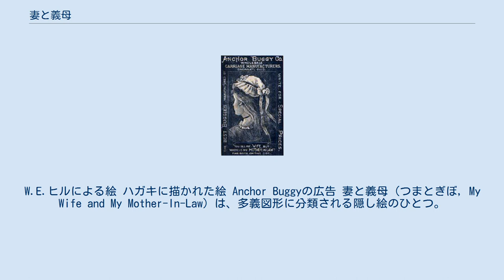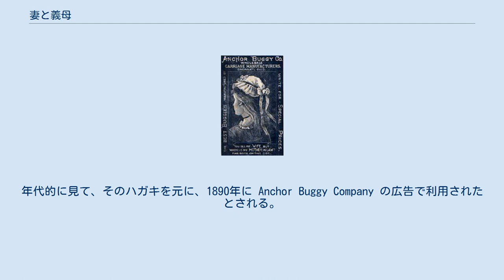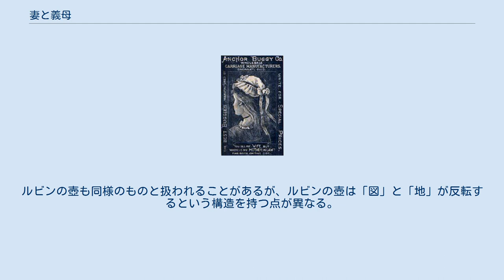妻と義母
W.E.ヒルによる絵 ハガキに描かれた絵 Anchor Buggyの広告 妻と義母 (つまとぎぼ, My Wife and My Mother-In-Law) は、多義図形に分類される隠し絵のひとつ。
 一枚の絵で、若い女性と年老いた女性の二通りに捉えることができる。
 一枚の紙に描かれた一人の人物が、画面奥に顔を向けている若い女性、あるいは横顔を見せている老いた女性の二通りに認知することができる。
若い女性しか見えない場合は、耳を目に、アゴを鼻に、ネックレスを口にする。
老婆しか見えない場合は逆に、目を耳に、鼻をアゴに、口をネックレスとして見ることで、両方が見えるようになる。
 若い世代では若い女性を最初に認知する人が多く、年配の世代では老婆を最初に認知する割合が高い。
 19世紀からある古い絵であり、2016年現在、1888年のドイツのハガキに描かれたものが確認されている最古のものである。
作者は不詳。
年代的に見て、そのハガキを元に、1890年に Anchor Buggy Company の広告で利用されたとされる。
その後、イギリスの漫画家 W.E.ヒル (W.E.Hill)によって改作され、アメリカの雑誌 Puck の中で "My Wife and My Mother-in-Law. They are both in this picture--Find them" として掲載され1915年に出版。
さらにエドウィン・ボーリングの研究に利用され、1930年にも公表されている。
1989年にアメリカで出版され、ベストセラーになった7つの習慣では、パラダイムの概念を簡潔に説明するために引用されている。
 日本では『娘と老婆』『若い女性と老婆』『嫁と義母』『婦人と老婆』などと訳される。
 類似した構造を持つ隠し絵に「夫と義父」「兎とアヒル」（en:Rabbit–duck illusion）「インディアンとエスキモー」などがある。
ルビンの壺も同様のものと扱われることがあるが、ルビンの壺は「図」と「地」が反転するという構造を持つ点が異なる。